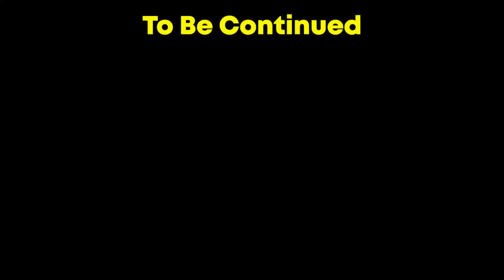Carry Broke his keyborad Again While Playing GETTING OVER IT PRO MAX